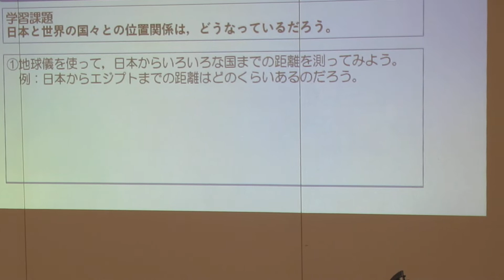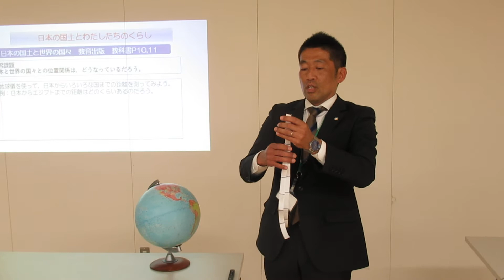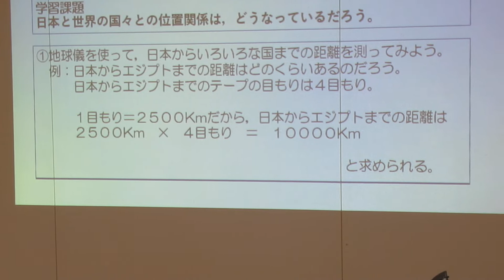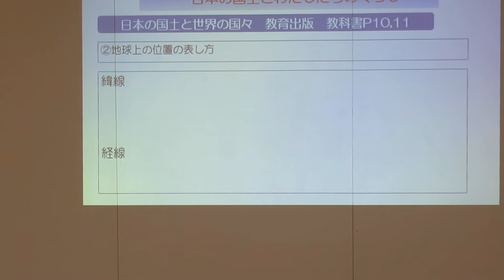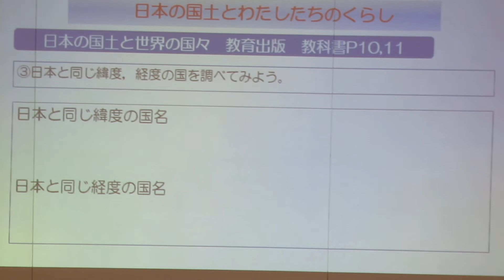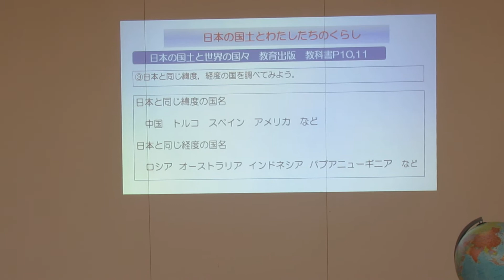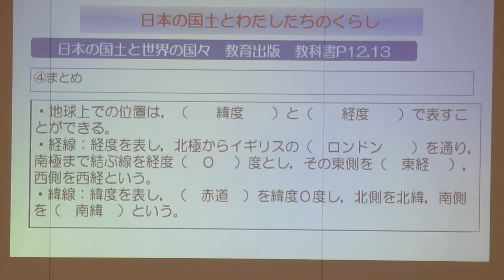小5社会（教育出版）日本の国土と世界の国々②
小学校5年生　社会　日本の国土と世界の国々の2時間目の授業です。